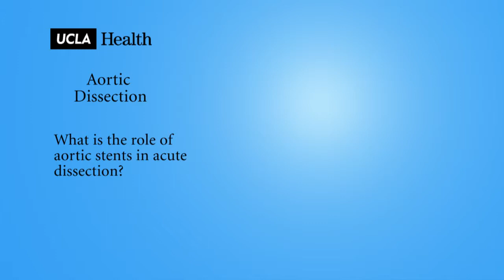Real Questions | Aortic Dissection | UCLA Aortic Center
What is the role of aortic stents in acute dissection?